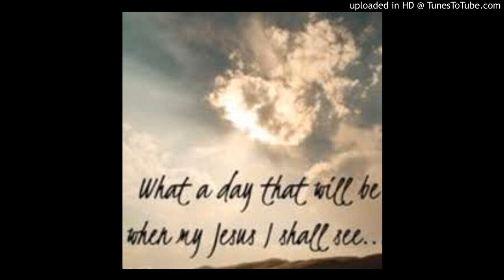What A Day That Will Be